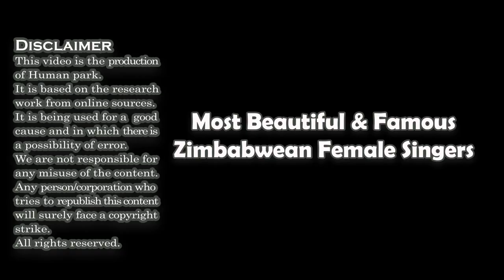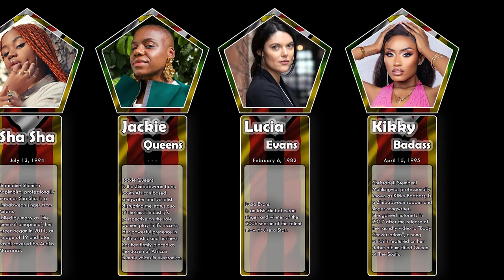List , Most Beautiful & Famous Zimbabwean Female Singers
Blessing Annatoria
Berita
Stella Chiweshe
Ivy Kombo
Pauline Kamusewu
Prudence Mabhena
Janet Manyowa
Chiwoniso Maraire
Hope Masike
Dorothy Masuka
Tamy Moyo
Selmor Mtukudzi
Busi Ncube
Nursel
Jackie Queens
Sha Sha (singer)
Shungudzo
Shingisai Suluma
Edith WeUtonga